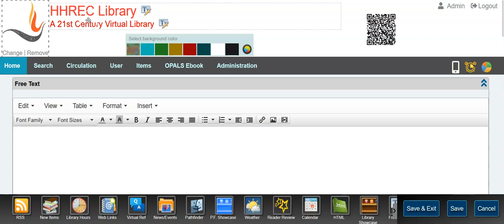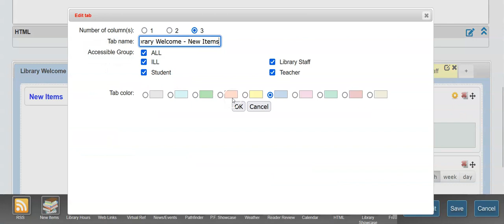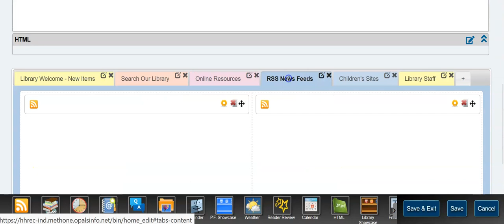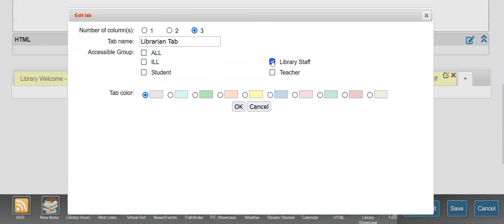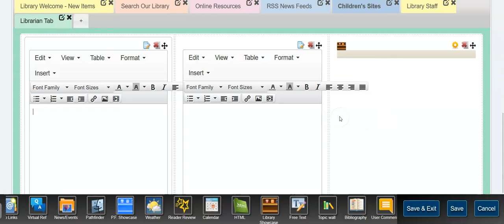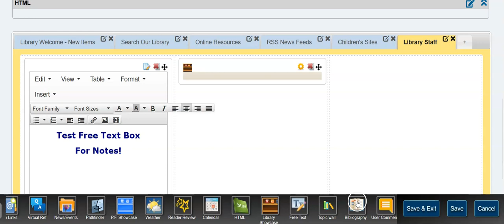OPALS Home Page Editing